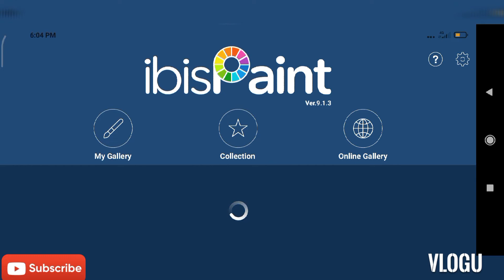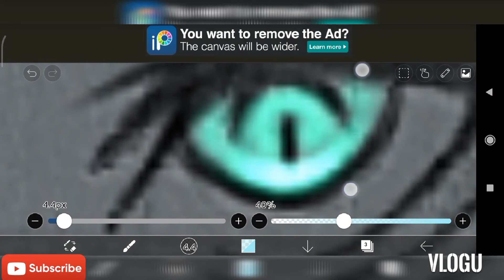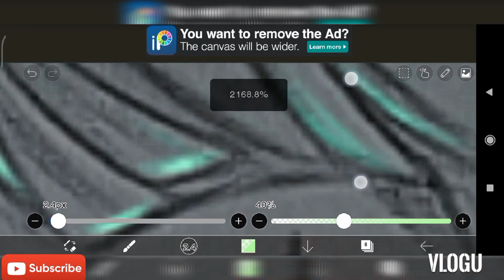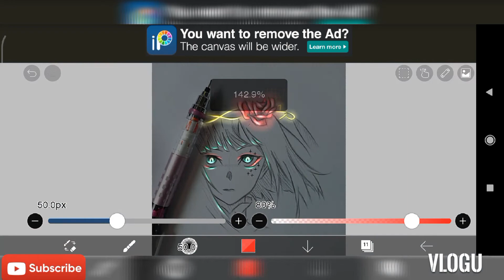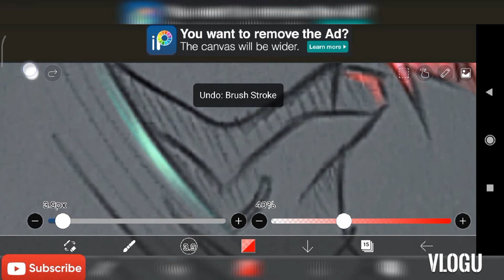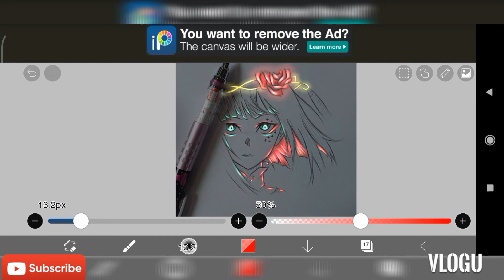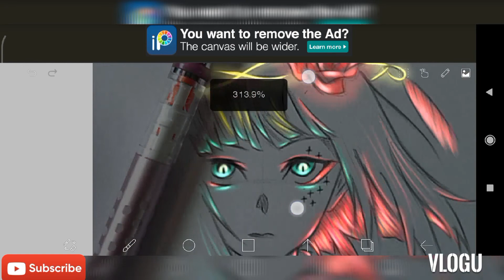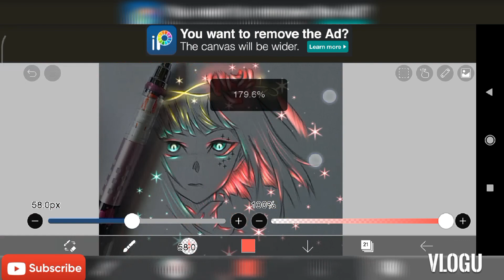(Timelapse)Drawing and Glow-art of Cossette from Takt Op Destiny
= Cossette Destiny =
I Hope You Like my Artwork😘♥️✨
Cossette is from the Anime Serie Takt Op Destiny🥀✨
= Materials Used =
= Mechanical pencil
= Advance sketch pad
= Cellphone